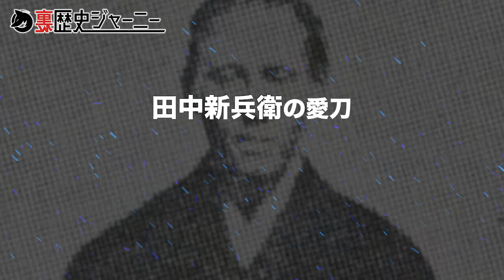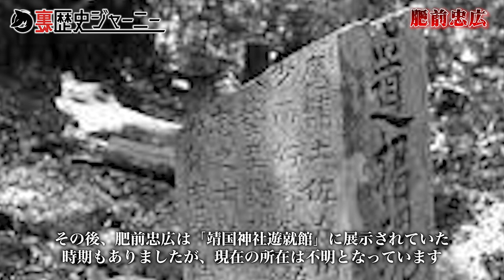【人斬りの愛刀】実在した幕末の4大人斬りはどんな愛刀を使っていたのか！？【歴史ミステリー】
★新しいチャンネルですので、登録して応援してくださると励みになります★

日本史・世界史のミステリーやオカルト話といった
歴史の”裏側”を皆様にご案内いたします。

好奇心がくすぐられるような趣のある動画を制作して参りますので、
またコメントや高評価で応援してくださると幸いです。

※当チャンネルの内容を信じるか信じないかはあなた次第です。

▶裏歴史ジャーニー他のおすすめ動画◀

【名刀伝説】化け物退治や怪談に登場する実在する日本刀3選【歴史ミステリー】

【剣豪】実在した最強の剣豪４選！知られざる剣士たちの強さの秘密とは？【歴史ミステリー】

本能寺の変の背後に隠された真実。織田信長の遺体の謎と黒幕について【歴史ミステリー】

【神をも斬った日本刀】実在する！？不思議な逸話を持つ刀剣４選【歴史ミステリー】

▶BGM◀
DOVA-SYNDROME様
煉獄庭園様

0:00 幕末の人斬り
0:57 1人目
2:51 2人目
4:34 3人目
6:10 4人目